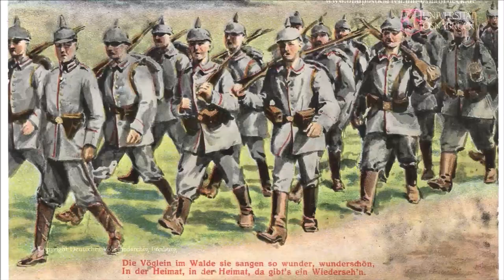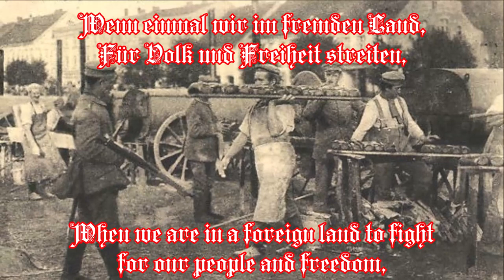Erbsen mit Speck - German Soldier Song + English translation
Ein lustiges altes Soldatenlied. Die Verfasser von Text und Musik sind unbekannt, es wurde mündlich überliefert. Eventuell stammt es schon aus der Zeit vor dem 1. Weltkrieg.
An old funny soldier song. The authors of the text and music are unknown. It was passed down orally. It may have originated from before the 1st World War.

Text:
Heute hat der Stab uns weggeschlaucht,
Dass alle Knochen pieken,
Und hat uns auch mal angehaucht,
Drum lassen wir uns bewirten.
|: Nach Drill und Dreck
   Gibt's Erbsen mit Speck
   Aus der Gulaschkanone. :|

Die Austern und der Kaviar,
Sind für verwöhnte Knaben.
Wir pfeifen auf das Zeug fürwahr,
Wir woll'n was Besseres haben.
|: Ein derb' Gericht
   Von Erbsen mit Speck
   Aus der Gulaschkanone. :|

Wenn einmal wir im fremden Land,
Für Volk und Freiheit streiten,
Dann soll man uns im Unterstand
Das Leibgericht bereiten.
|: Kein teu'ren Schleck
   Nur Erbsen mit Speck
   Aus der Gulaschkanone. :|

Und landen wir nach manchem Schmaus
Im Himmel der Soldaten,
Der Petrus kennt sich bei uns aus,
Wird was Besonderes braten.
|: Zum Engel Gedeck
   Aus der Gulaschkanone. :|

English translation:
The sergeant harassed us today
That all bones hurt
And he has also yelled at us
That's why we let ourselves be served.
|: After drill and dirt
    There's peas with bacon
    From the goulash cannon (field kitchen). :|

The oysters and the caviar,
Are for spoiled boys.
We don't give a damn about that stuff
We want to have something better.
|: A rough dish
    Of peas with bacon
    From the goulash cannon. : |

When we are in a foreign land to fight
for our people and freedom,
Then in the dugout you should
prepare our favorite dish.
|: Not an expensive delicacy
    Just peas with bacon

And if we end up after some feasts
In the heaven of soldiers
Saint Peter is familiar with us,
He will fry something special.
|: To the angel place setting

Besucht bitte meinen BitChute-Kanal, dort gibt es noch weitere Videos:
Please visit my BitChute-Channel, you can find more videos there: